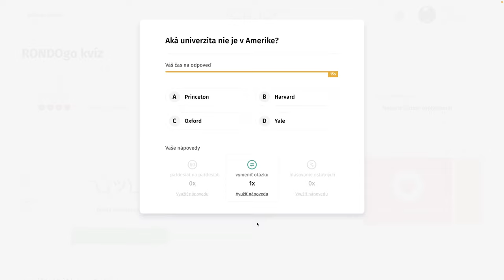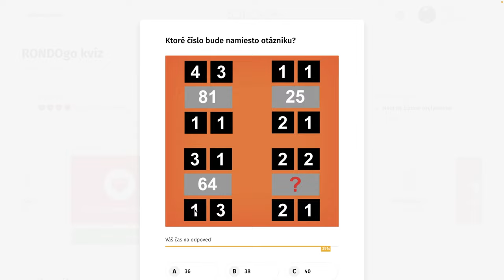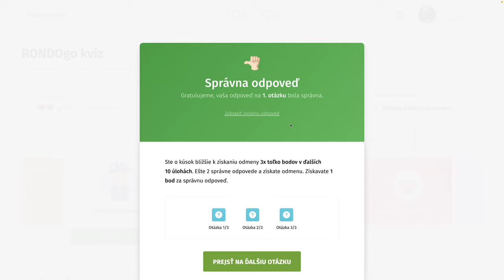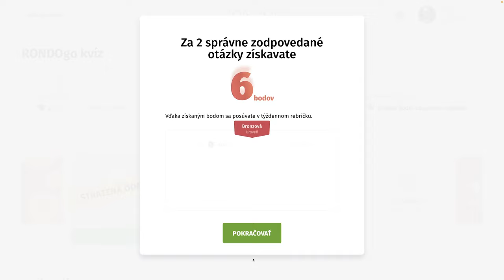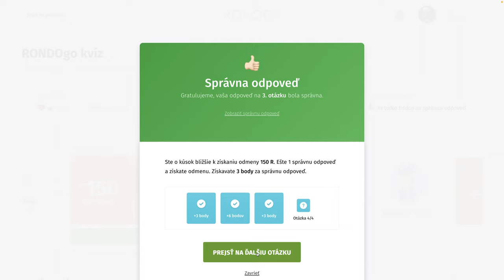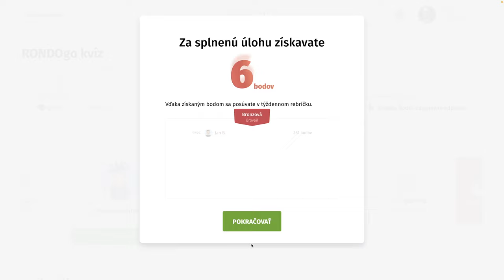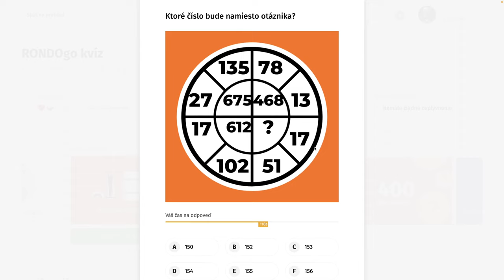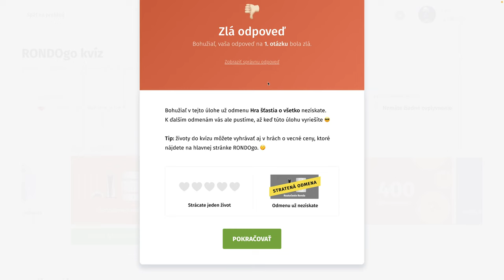RondoGO kvíz - XXX